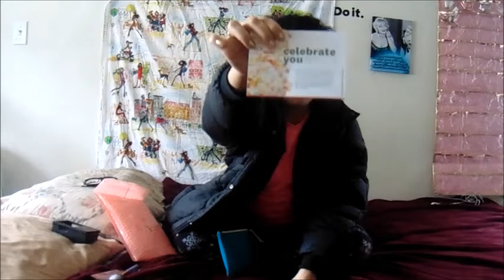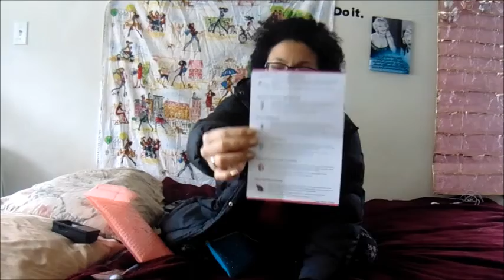MARCH IPSY GLAM BAG 2020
Yayyy IPSY bags :D enjoy my excitement with this cool bag IPSY is awesome enjoy xox

TWITTER  beautyforgodxox

PODCAST TalkswithGod'sQueens  you can find us on apple spotify anchor

Cartoon Why we loose NCS